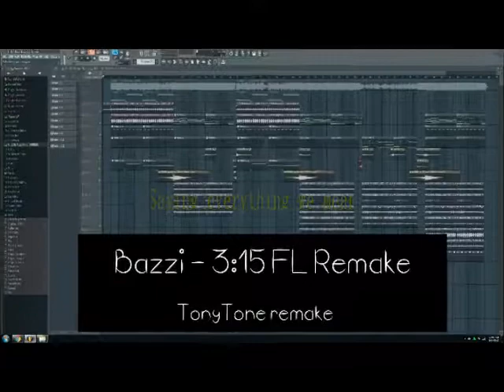Bazzi - 3:15 ( FL Studio Remake, Instrumental, Karaoke)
Who wants FLP?
You Can use it for cover Karaoke or what so ever